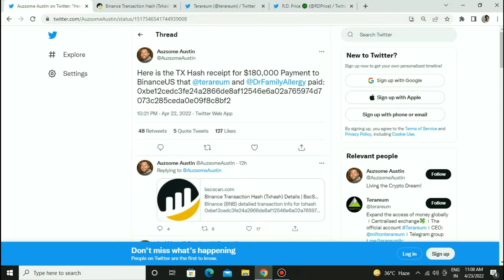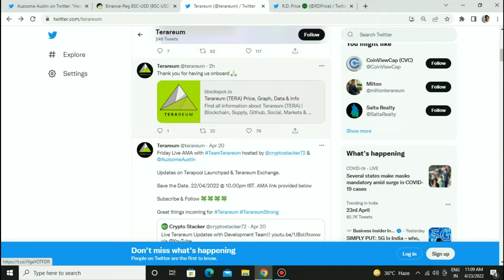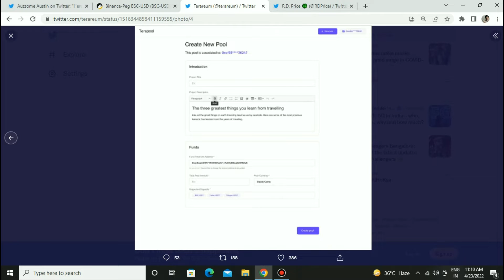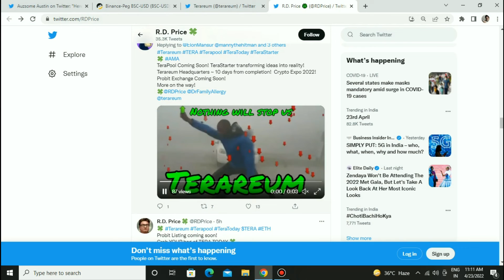Terareum token update|India office work complete in 2 weeks| Singapore crypto license next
In this video, we are going to talk about terareum token update that terareum exchange India office work completed soon in 2 weeks and tera pool is coming soon and next destination is the Singapore crypto license.